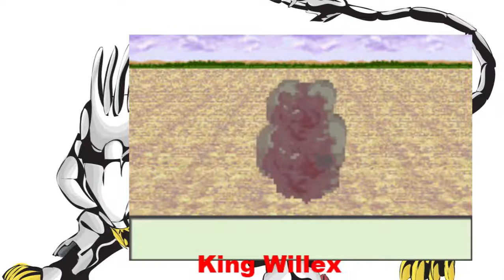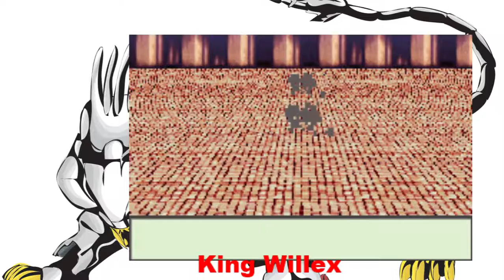Zoids Legacy 021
Yup there was another Time shard in this underground ruin.  We helped one more person to get home yet we will be seeing again til we fix this permanently. Don't ask me why this happened I have yet to find out my self XD